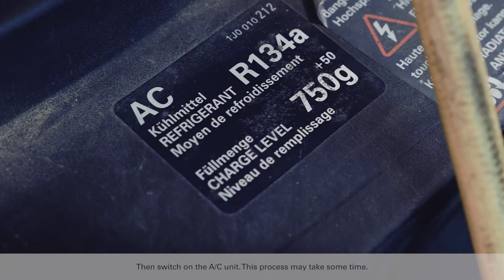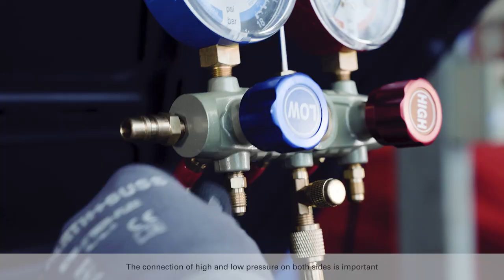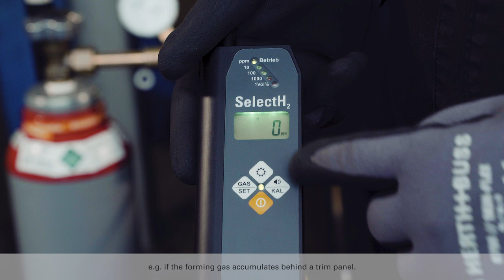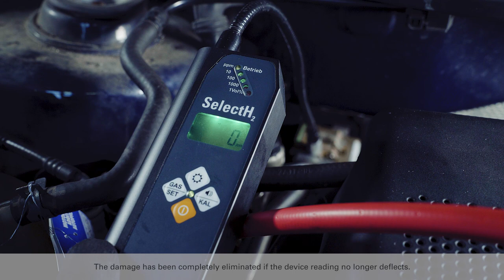Leak location on a leaking air conditioning system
00:00-00:05 Introduction
00:06-01:05 Extract gas from air conditioner
01:06-02:31 Connecting the pressure reducer
02:32-05:18 Leak detection with the SelectH2
05:19-05:31 Conclusion

When the season for using air conditioning starts again, problems with leaking A/C systems in vehicles becomes a common one. In our Tutorial we show you how to extract the A/C gas from the air conditioning system and use our leak location set (Art.-No.: 95980028) to fill the system with forming gas and to leak leaking locations.

This set includes a pressure reducer plus pressure display and hoses. Of course, all items from our leak location set are also available individually. Did you know that the use of forming gas compared to conventional leak detection with contrasting agent and UV light saves lots of time? In addition, the variable pressure setting on the device results in the maximum hit rate, even with just tiny leaks. Locating leaks using forming gas, which is 95 percent nitrogen and 5 percent hydrogen, is also a very environmentally friendly method of leak detection.

Our SelectH2 is unique among mobile devices in terms of its function. It is equipped with two gas sensors and a suction pump which act like an artificial nose and respond only to hydrogen. This prevents oil and petrol vapours from being indicated during leak location. The size is not decisive. Our SelectH2 or SelectH2 mini will find even the smallest leakage. Our SelectH2 mini is the cost-effective version with a plastic housing and an integrated work lamp. The other products of the SelectH2 family are high-quality aluminium housings with a practical suction pump. Our sight glass (Art.-No.: 95980029) also allows visual inspection of the refrigerant, whereby foreign bodies such as chips can be detected and cleaned by the integrated filter. With our SelectH2 leak detectors, you are ideally equipped for all leaking air conditioning systems, because a product of the SelectH2 family always fits.